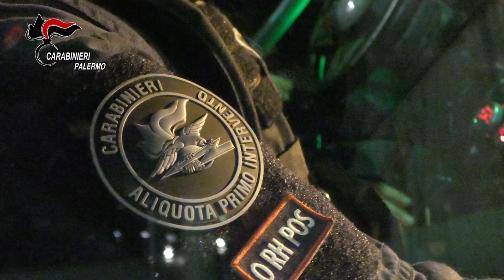CARABINIERI PALERMO ESEGUONO 39 MISURE RICHIESTA DDA IN OPERAZIONE ANTIDROGA ALLO SPERONE